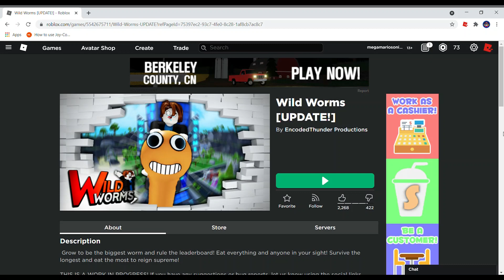Wormmariosonic12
Today we meet Beemariosonic12's distant cousin Wormmariosonic12. The sheer amount of cursed creations on this website is getting out of hand.